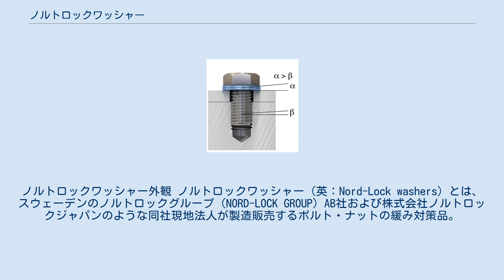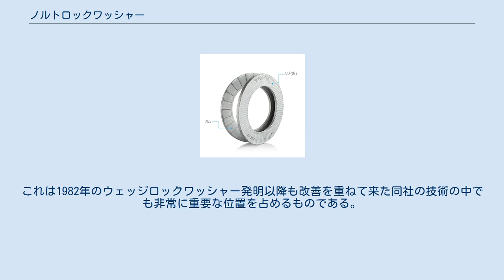ノルトロックワッシャー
ノルトロックワッシャー外観 ノルトロックワッシャー（英：Nord-Lock washers）とは、スウェーデンのノルトロックグループ（NORD-LOCK GROUP）AB社および株式会社ノルトロックジャパンのような同社現地法人が製造販売するボルト・ナットの緩み対策品。
形状は同一形状のものを2枚1組で用いる座金の形状を取る。
1982年にノルトロック社により発明された初のウェッジロックワッシャーである。
 ノルトロックワッシャーはレーザーの刻印が施された細かなセレーションが入ったリブ面と、大きな山が連なるカム面の2面から構成されており、これを2枚1組にてカムが向き合う形で使用する。
鉄（鋼）製とステンレス製の他、高耐食性をもつオーステナイト系ステンレスである254SMO®材、インコネル718材、ハステロイ C-276材のものが提供されている。
 ノルトロックワッシャー機構図 ノルトロックワッシャーは、外側の「リブ面」と呼ばれる面の一方がボルトヘッドまたはナットにグリップし、他方が相手母材表面にグリップして固定される。
振動等によって締結体が戻り回転を起こした時には、先述の通りリブ面が固定されているため、2枚組の内側に位置する大きな山の入った「カム」面の間がスライドして行く。
 カムの角度（右図α）はボルトのリード角（右図β）よりも大きく設計されているため、この時一方のカムが他方のカムを上って行く形で2枚組のワッシャー間に動きが発生する。
しかしカムの角度αはリード角βを上回っているために、結果として2枚組ワッシャーの厚みが増し、その増加分だけボルトまたはナットが引っ張り上げられる。
この仕組みにより、ボルトは緩むことで逆に締結力が増し、セルフロック効果を生じることとなる。
 ボルトにはバネと同じく、引き伸ばされると同時に元に戻ろうとする力が加わる。
ボルトが締結される原理として、回して締め込むことで引き伸ばされ、同時に発生する元に戻ろうとする力が双方向的に働くことで、軸力と呼ばれる締結力を得て複数のものを締結するが、ノルトロックワッシャーは摩擦ではなく締結体の軸力そのものを利用するという点に特徴がある。
 ノルトロックワッシャーは欧州・北南米・アジア・中東・南北アフリカ等全世界で使用されているが、その製造拠点はスウェーデン北部のマットマル（Mattmar／英語読みではマットマー）という小さな町でのみ行っている。
日本と同じく南北に長いスウェーデンでも、マットマルが位置する北部は北極圏に入り、NORD（スウェーデン語で「北」の意）-LOCK命名の由来ともなっている。
また、真冬の時期にはオーロラが見られることもあるという。
 その製造技術という点において、ノルトロックグループはノルトロックワッシャー製造に現在でも有効な特許を有している。
この特許技術は締結体の軸力に関わらず緩みを防止できるという当製品の特長に深く関連しており、軸力の大小に関わらず緩みを防止できるということは、戻り回転を伴わない金属なじみ、相手母材の塑性変形、熱サイクルによる膨張・収縮、塗装面の陥没等に代表される「非回転緩み」により多少の軸力損失が起こっても致命的な回転緩みは防止できるという点で、安全確保の観点から非常に意義のある技術であると言える。
これは1982年のウェッジロックワッシャー発明以降も改善を重ねて来た同社の技術の中でも非常に重要な位置を占めるものである。
 また、本稿上の外観写真でも確認できる通り、ノルトロックワッシャー表面にはレーザーマーキングが施されており、パッケージから製品を取り出した後でもコントロール番号が確認でき、遡って当該生産ロットの品質検査情報等を取得できるトレーサビリティが徹底されている。
 ここでは株式会社ノルトロックジャパンが公表している日本におけるノルトロックワッシャー採用事例を列挙する。
 ^ あらかじめワッシャーをはめ込んでからねじを転造するため。
したがって一般のボルトには入れることはできない。
 ^ メーカー発行の広報誌「JapanBOLTED」より